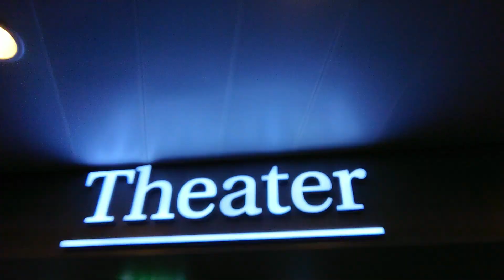Travel Vlog 04 - Weekend Get Away | Dubai | Mein Schiff 3.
Good day every one, this video is all about my weekend get away to have a tour on a cruise ship. We we're able to get a complimentary pass since my father was a bartender on that ship. This made us want to do travel on a cruise ship in the future. Hope you will enjoy the video.

P.S. Comments and Suggestions are also welcome to help me improve my vlogs.

Video Editor:
Wondershare Filmora